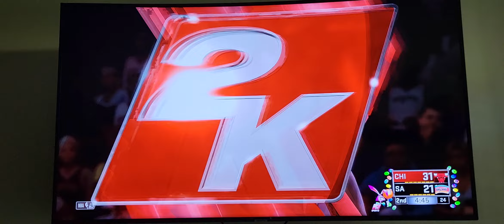MJ 30pts (13/19fg)